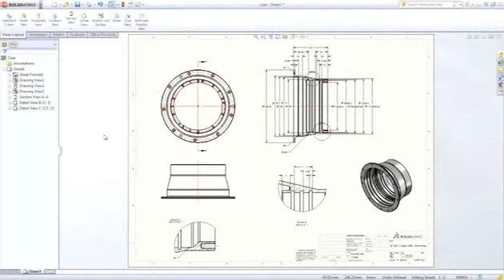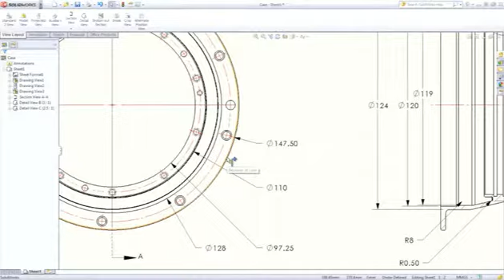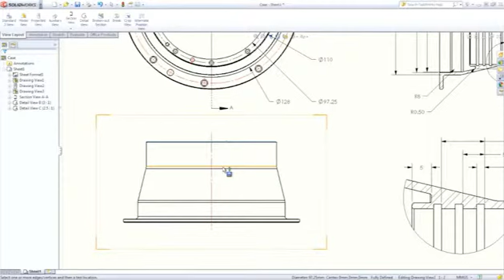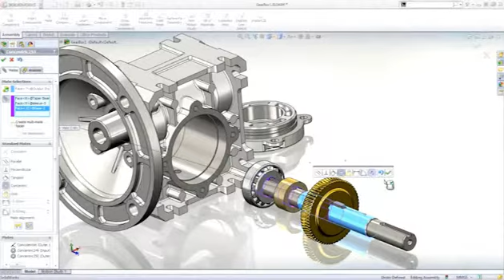Function｜SOLIDWORKS 도면을 쉽게 작성하는 도구 제공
SOLIDWORKS는 도면과 문서를 아주 쉽게 작성 할 수 있는 솔루션을 제공합니다.
간단한 명령을 사용하여 모든 치수를 단일 기능나 모델 전체에 신속하게 추가 할 수 있습니다.
SOLIDWORKS는 치수를 정렬하고 간격을 조정하는 기능이 뛰어나기 떄문에 어느 하나도 겹필 염려가 없습니다. 또한 상세도와 단면도의 우선 순위를 정해 배치 할 수 있습니다.

SOLIDWORKS 공식 사이트를 통해 다양한 컨텐츠를 만나 보세요^^